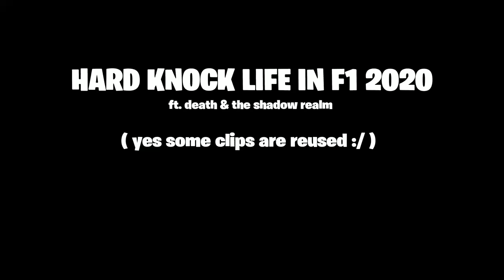hard knock life in F1 2020...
*TAGS*
f1 2020 highlights,
f1 2020 my team,
f1 2020 review,
f1 2020 crashes,
f1 2020 gameplay,
f1 2020 aarava,
f1 2020 best overtakes,
f1 2020 best moments,
f1 2020 controller,
f1 2020 driver career mode,
f1 2020 dirty drivers,
f1 2020 differential